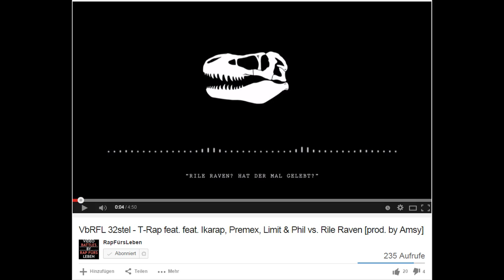Minecraft: Dragonball Z [S3] - Let's Play #12 :RAPBATTLE! - [DEUTSCH/GERMAN]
!! Bewerten nicht vergessen!! Jeder Kommentar gibt Rewi 1 Sekunde Lebenszeit mehr !